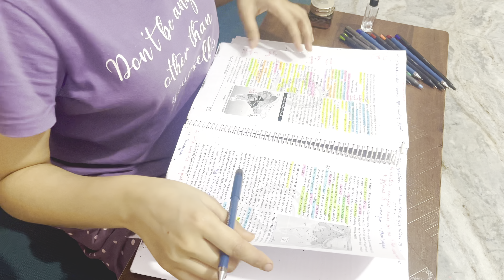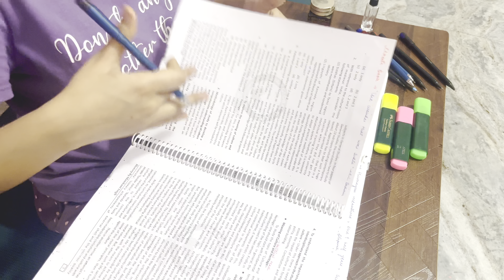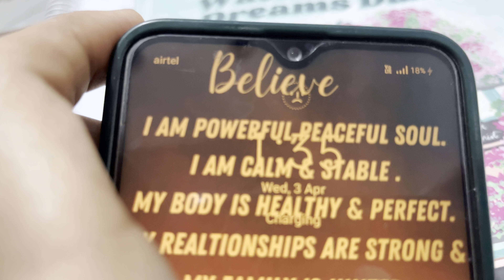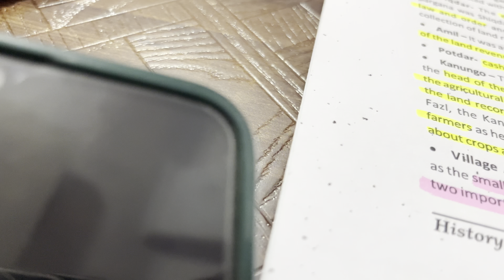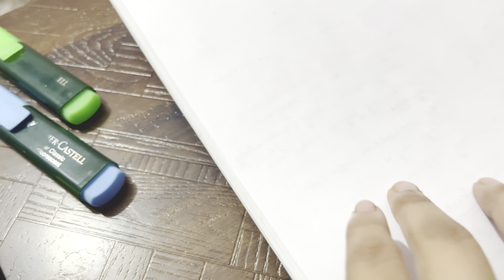Day -42/75 |An Honest Day In The Life Of UPSC Aspirant |75 Days Hard Challenge